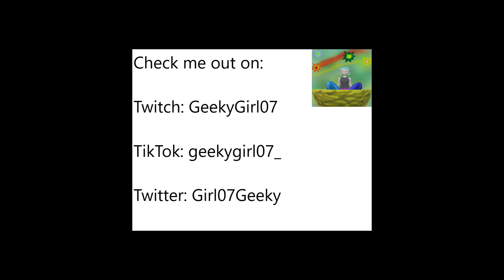Let's Play Artist Life Simulator Andre Flowers Episode 2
Do you like rocky road? Well Andre Flowers play through Episode 1 was definitely a trip. Will this episode be smooth chocolate, sticky marshmallow or a lot of nuts? I don't know, but I'm going to find out.